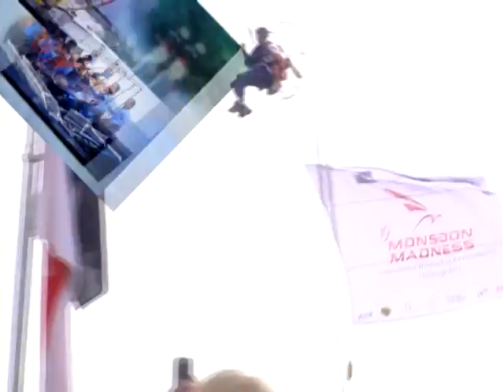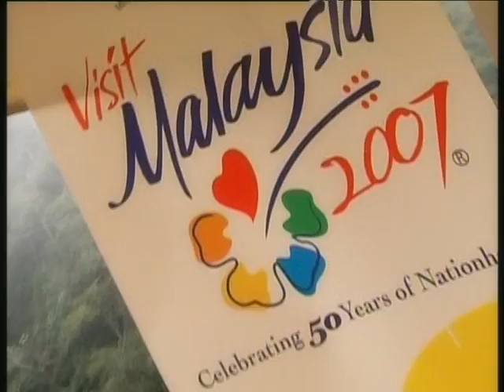Visit Pahang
We are welcomed our tourists to visit Pahang & enjoy the best places in Pahang